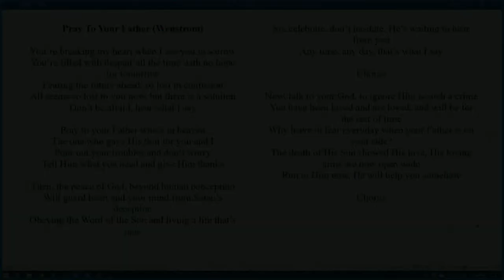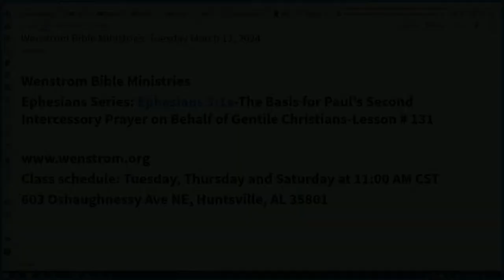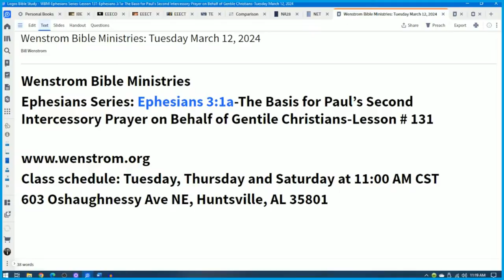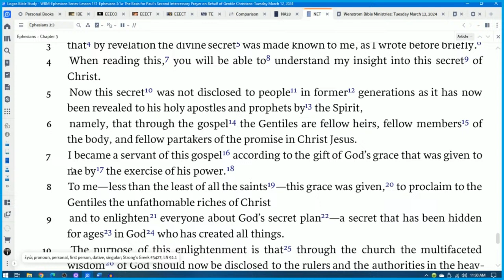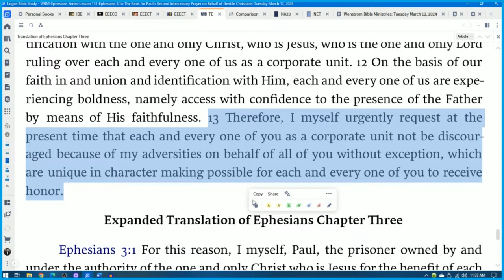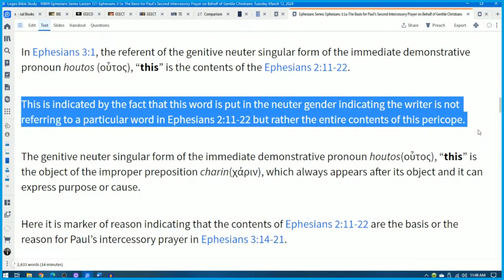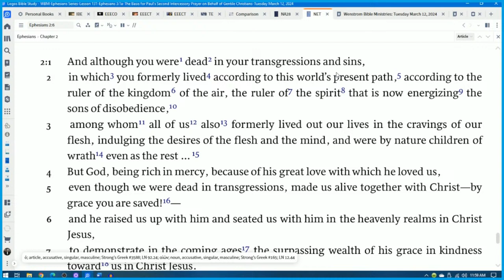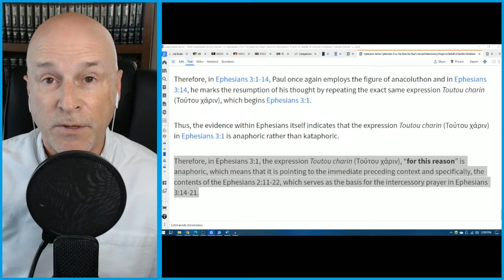Lesson 131-Ephesians Series-Tuesday March 12, 2024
Wenstrom Bible Ministries Live Stream: Ephesians Series: Ephesians 3:1a-The Basis for Paul’s Second Intercessory Prayer on Behalf of Gentile Christians-Lesson # 131-Tuesday March 12, 2024-ww.wenstrom.org